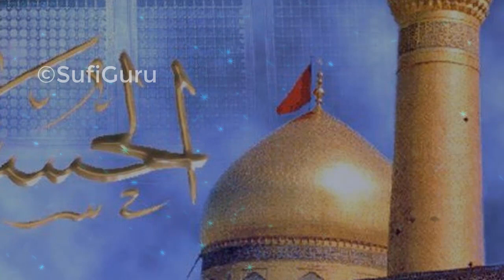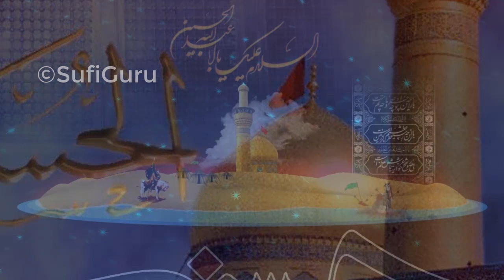कर्बला में लुट गया - Sadiq Nagmi Qadri Qawwal - Muharram 2020 Qawwali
Listen To Other Super Hit Islamic Video Qawwali:

Top Video………